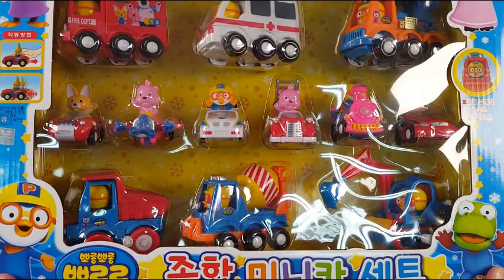뽀롱뽀롱뽀로로 자동차 장난감 놀이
뽀롱뽀롱뽀로로 뽀로로 미니카 자동차 장난감 놀이